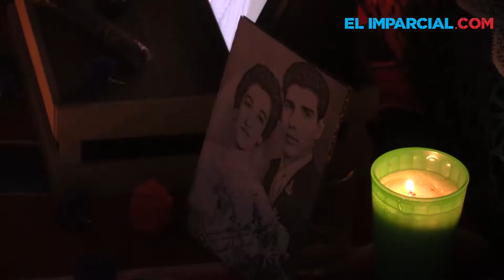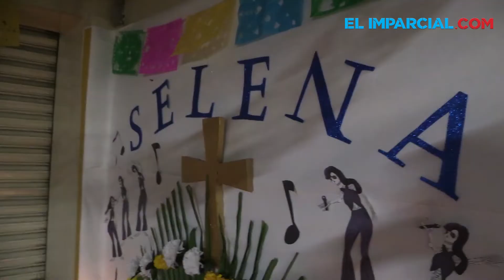Concurso de Altar de Muertos de EL IMPARCIAL